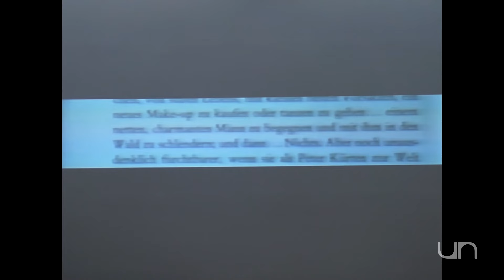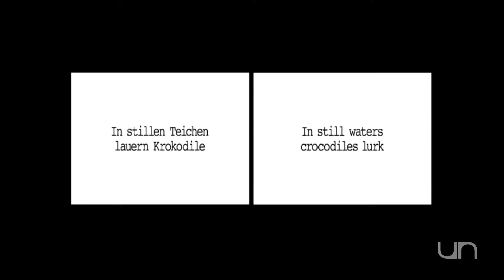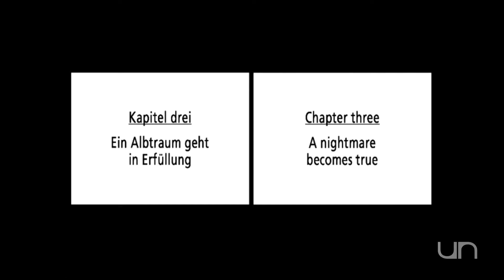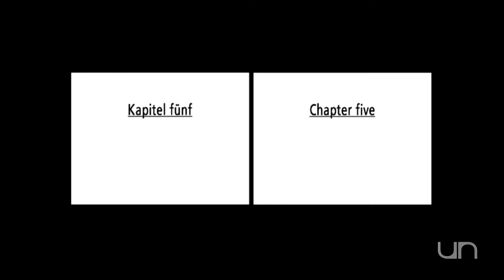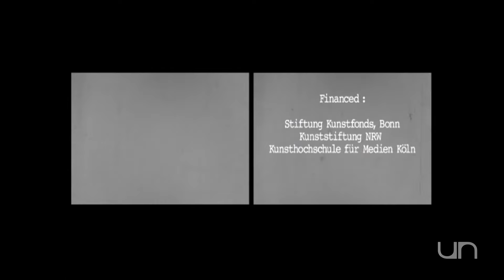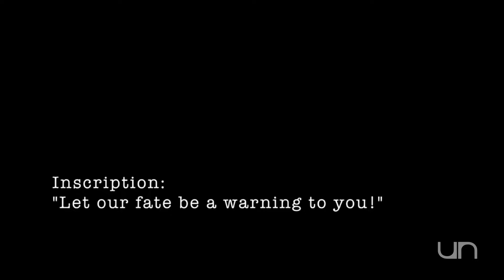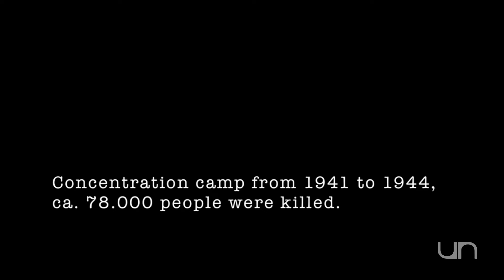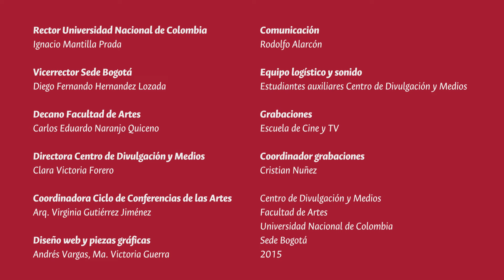Ciclo de Conferencias de las Artes 2015 #1: Marcel Odenbach, Videoartista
Nuestra primera conferencia del Ciclo de Conferencias de las Artes con el videoartista alemán Marcel Odenbach y su conferencia "Nestbeschmutzer" (Quien denigra o critica de lo propio).

Marcel Odenbach (Colonia, 1953) es desde los años 70 uno de los más renombrados videoartistas alemanes y figura importante de su desarrollo histórico. Utilizando elementos instalativos y documentales, también performáticos tematiza críticamente la política, el espacio cultural y la percepción el mundo. Marcel Odenbach ha sido profesor de la Universidad de Arte y Diseño de Karlsruhe, la Universidad de Artes y Medios de Colonia y actualmente trabaja como profesor de la Universidad de arte de Dusseldorf.

Conferencia: Nestbeschmutzer (Quien denigra o critica de lo propio)
Conferencista: Marcel Odenbach - Videoartista, Academia de Artes de Düsseldorf
Presenta: Nelson Vergara
En colaboración con: Instituto Taller de Creación y el Instituto Goethe
Sede Bogotá
2016

Coordinadora Ciclo de Conferencias de las Artes: Arq. Virginia Gutiérrez Jiménez
Diseño web y piezas gráficas: Andrés Vargas, María Victoria Guerra.
Comunicaciones: Rodolfo Alarcón.
Coordinador grabaciones:  Cristian Núñez.